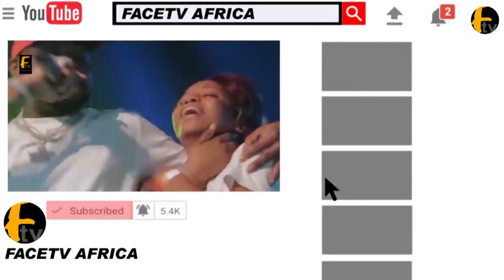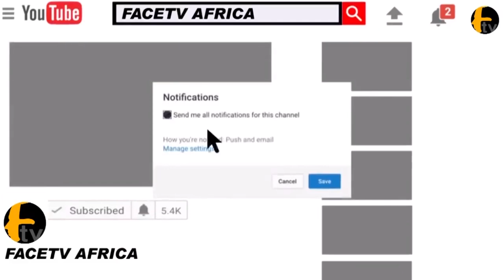Ex Nigerian Minister, Fani Kayode, Verbally Assaults Journalist Over Question At Press Conference Me